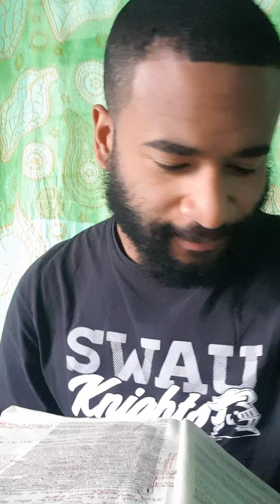True Example of Forgiveness in the Bible - Génesis 50:15 - Christopher Findley